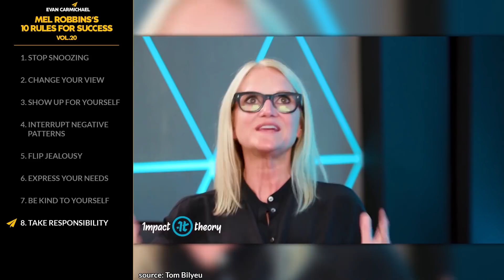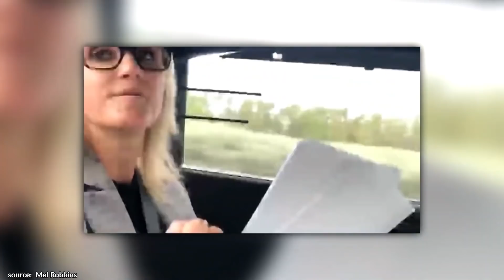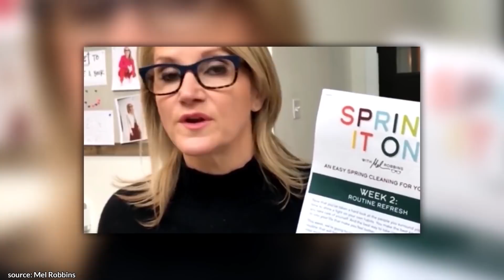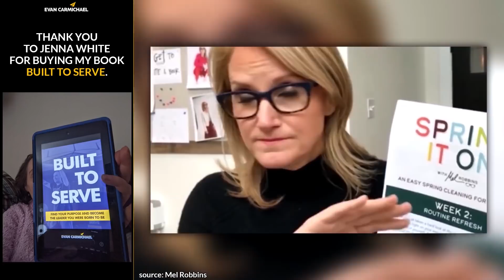Remove THIS HABIT From Your MORNING ROUTINE and Raise PRODUCTIVITY! | Mel Robbins | Top 10 Rules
✎ Mel Robbins is a best-selling author, and, according to Speaking.com, the most-booked female speaker in the world. She went from being an unemployed 41-year-old facing bankruptcy to impacting millions through her speeches and books, and becoming one of the world's highest-paid speakers!

📜MEL ROBBINS' RULES📜
1. Stop snoozing
2. Change your view
3. Show up for yourself
4. Interrupt negative patterns
5. Flip jealousy
6. Express your needs
7. Be kind to yourself
8. Take responsibility
9. Explore your feelings
10. Have fun
11. Bonus: Pursue your dream, Take small actions every day, Roll with the punches, Feel the fear and do it anyways, Be real, Slow down, Change your life, and much more!!!

Much love,
Evan